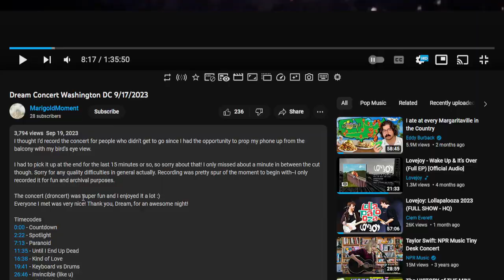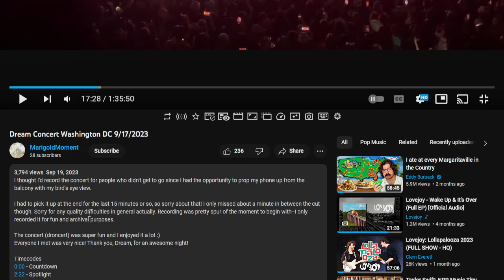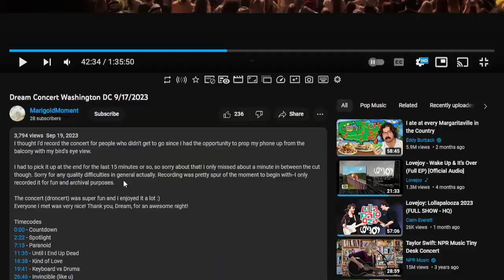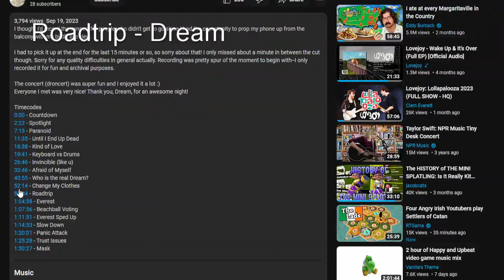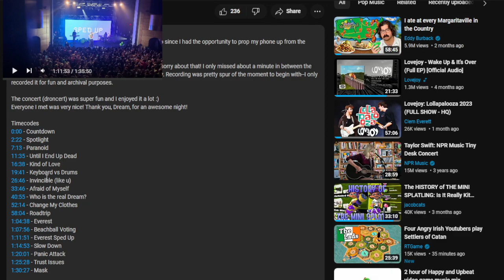The Worst Concert i have EVER had to react to. Dream Live Reaction.